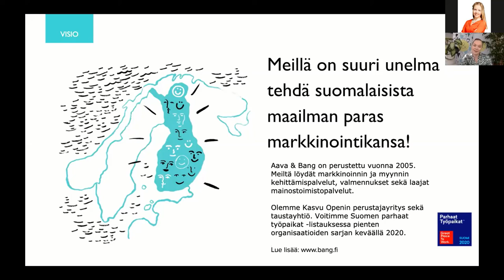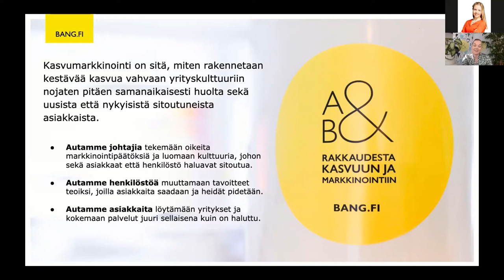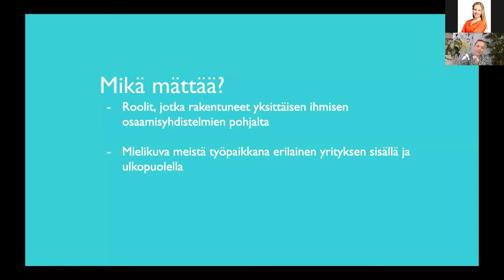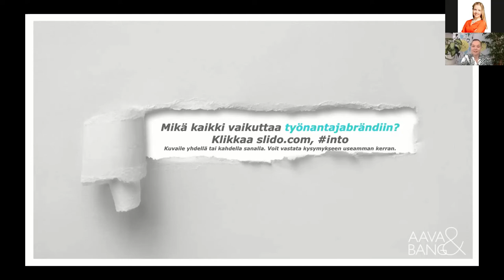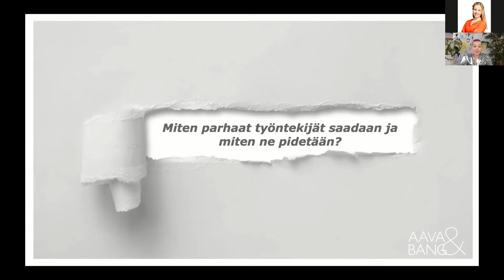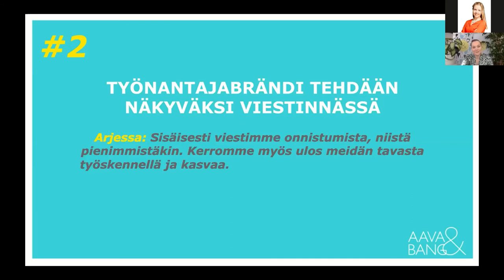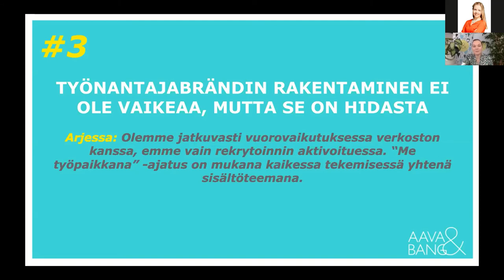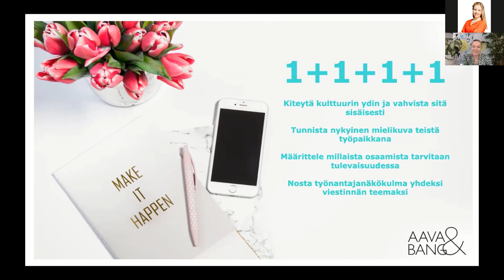Satsaa työnantajabrändiin ja tee vaikutus potentiaalisiin työnhakijoihin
Monet yritykset kamppailevat, kuinka tavoittaa parhaat osaajat ja saada vieläpä houkuteltua heidät töihin. Tartuimme tähän haasteeseen Inton ensimmäisillä virtuaalisilla aamukahveilla 23.4.! Aamukahveilla asiantuntijavieraana oli Aava & Bangin kehitysjohtaja Hanne-Mari Miskala.